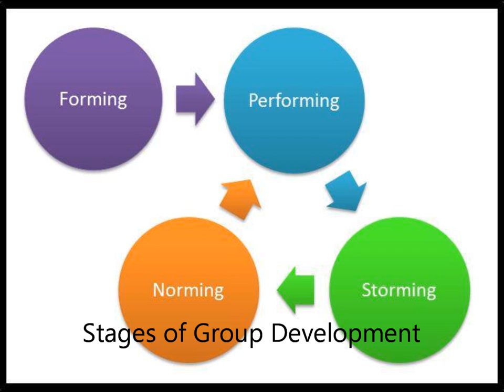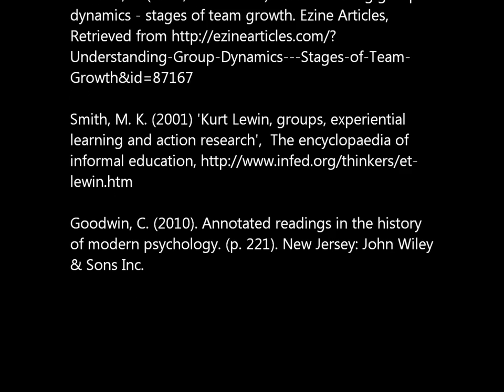Kurt Lewin Movie.wmv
Kurt Lewin and Group Dynamics